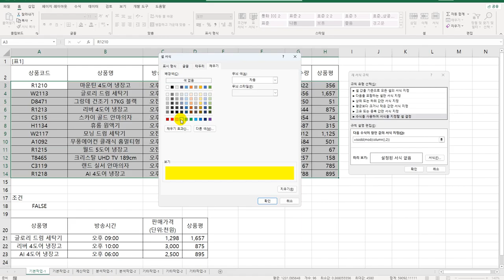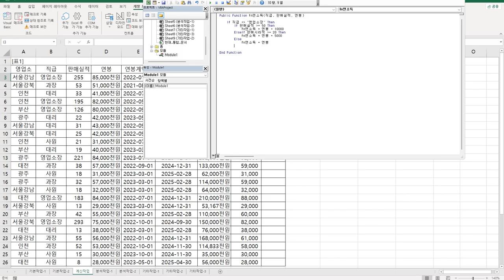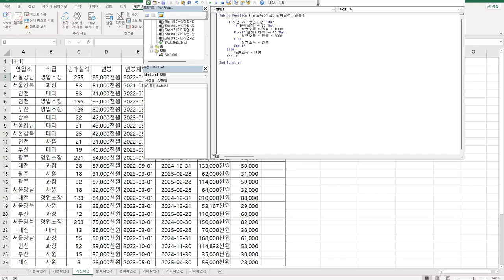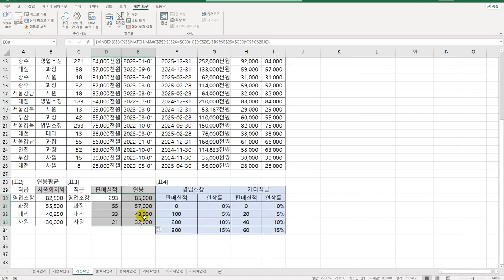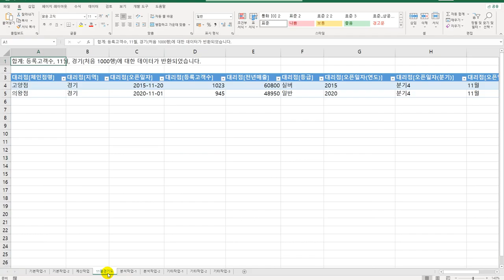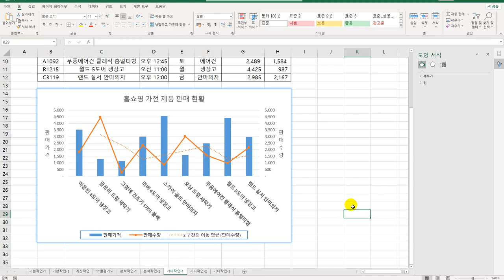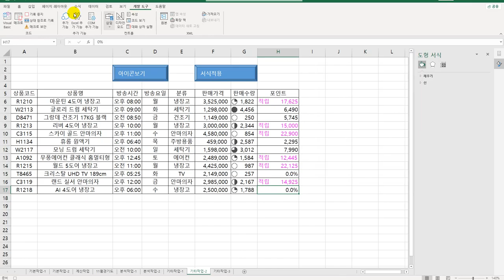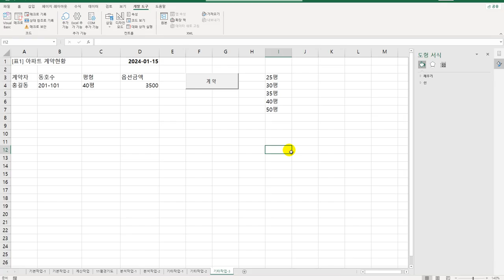[컴활1급실기] 33 엑셀 상시 공략 문제 6회